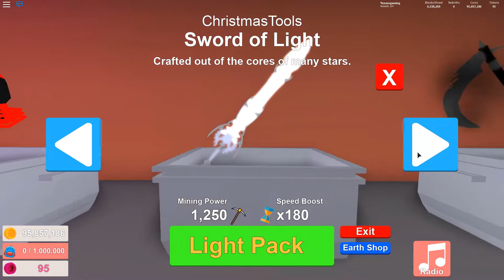TURKEY GUN VS CHRISTMAS BLADE!! | MINING SIMULATOR EP3 | ROBLOX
TURKEY GUN VS CHRISTMAS BLADE!!  | MINING SIMULATOR | ROBLOX - Thank you to everyone that gave me gifts to start mining! I start off with the turkey gun, but quickly move on to get the Christmas tree blade for eve faster mining!

Roblox is a massively multiplayer online game creation platform that allows users to design their own games and play a wide variety of different types of games created by other users through Roblox Studio